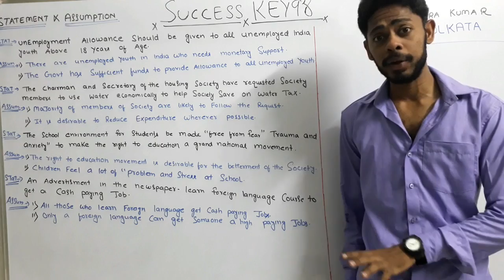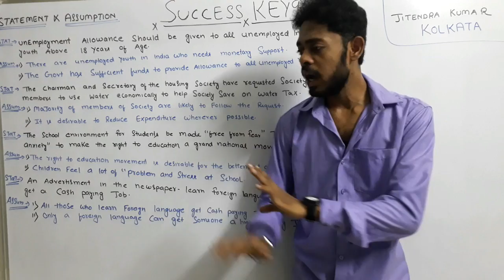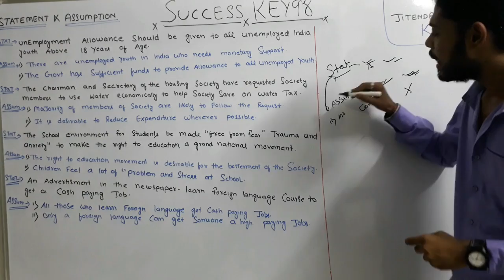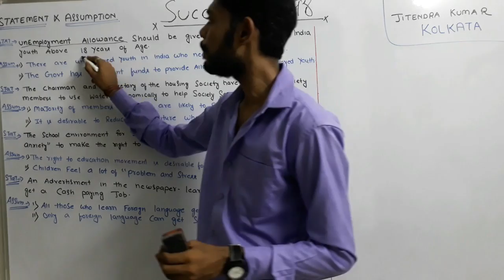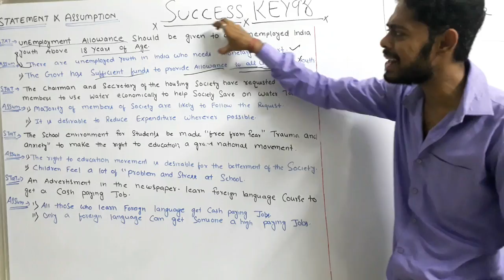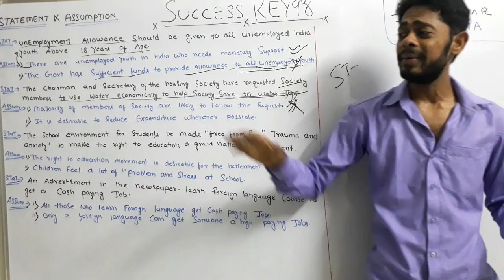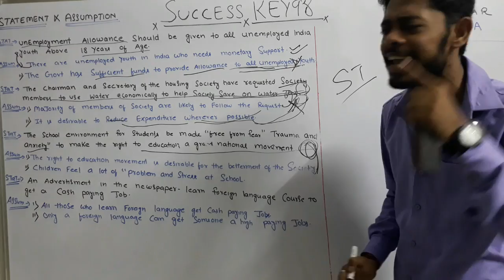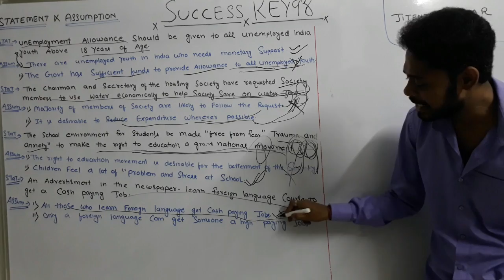Statement and Assumption FOR BANK PO ||LOGICAL REASONING TRICKS ||IBPS PO 2018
MINDBLOWING TRICKS to ATTEMPT STATEMENT AND ASSUMPTIONS its a PART of LOGICAL REASONING and its play a vital role in BANK PO MAINS EXAM and its also imp for upcoming exam ibps po 2017,rrb po 2017,ibps clerk 2017,dena bank 2017 rrb clerk 2017 etc